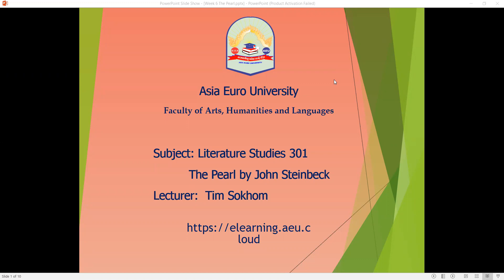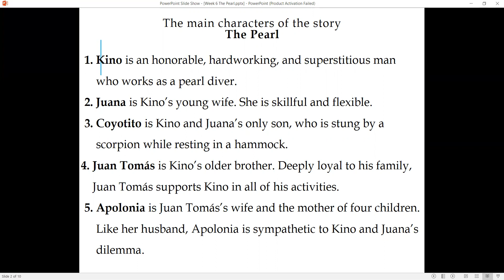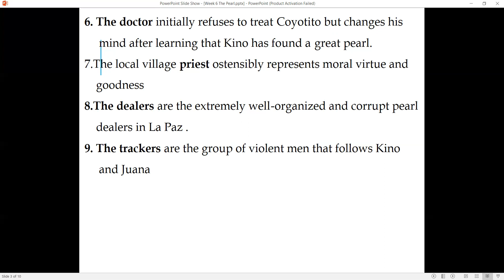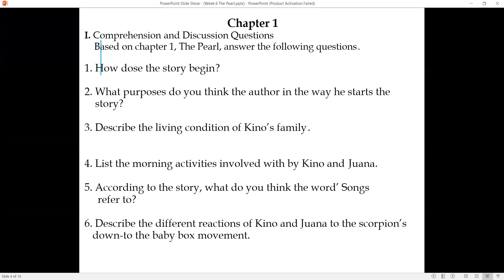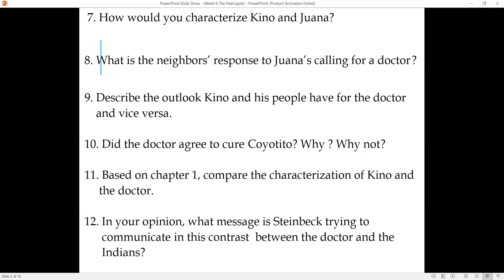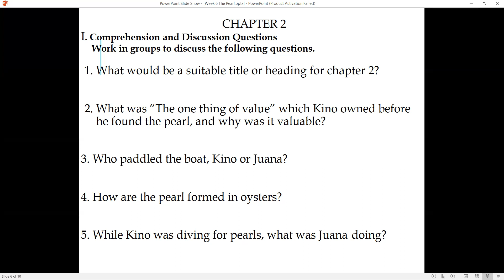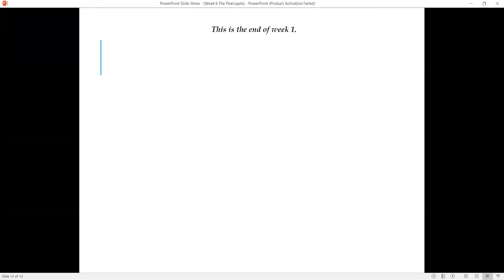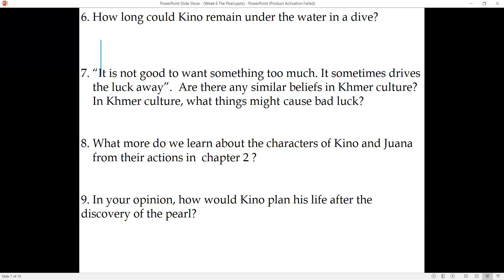Video week 6 The Pearl chapter 1 2 zoom 0